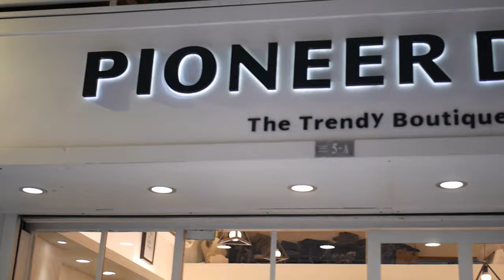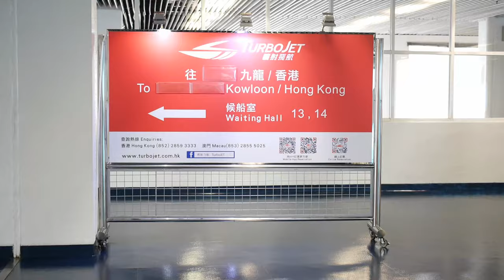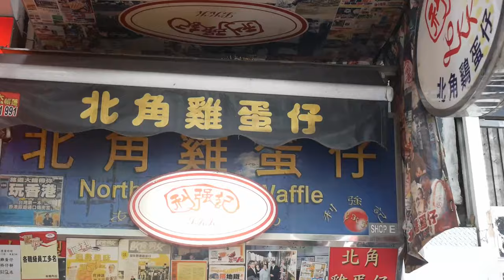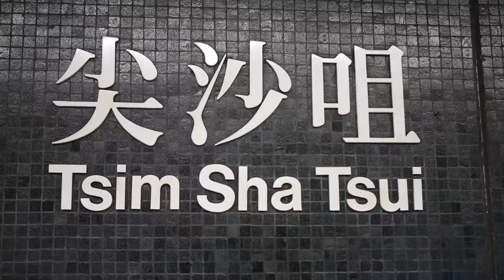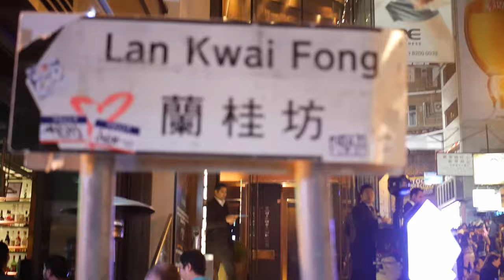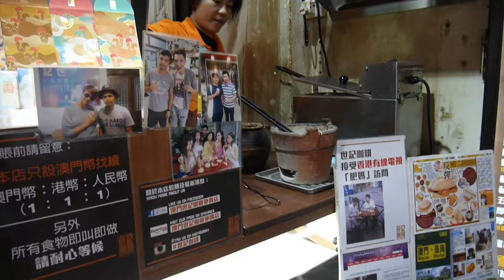TRAVEL VLOG : Follow me to HONGKONG 香港 2017 【Chloe Leong】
This is by far one of my most favorite destinations, 6 minutes video there's a lot of footages i took while I was in Hong Kong & Macau. Was stayed in Macau for 3 nights and HongKong for another 3 nights. From eating, seeing and enjoying the many sights to see on the Island and the Mainland.

The main purposed is actually came for celebrated my boyfriend's birthday and also for my Boyfriend, his 25th birthday he wanted to do something big - literally! !

He had been planning on doing the Macau Tower Bungy Jump since 2 years ago and he finally did it! AJ Hackett's Macau Tower jump is the HIGHEST BUNGY IN THE WORLD at 233m/764ft!! I think its nice to hold memories like this down for us to remind him that achieved on his birthday.

SONG :
Crazy Town - Butterfly (Loop Cover)

Thank you for all the love and support- I appreciate it so much!!
Xoxo

By Chloeleong.